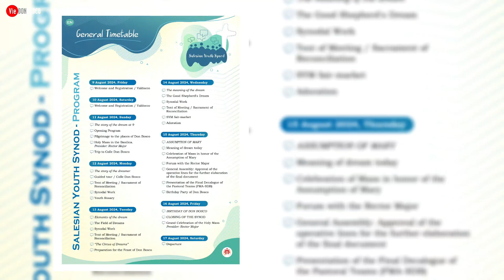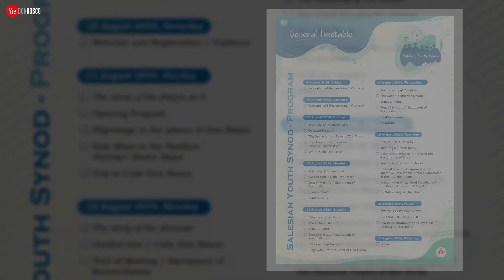Vie Don Bosco I Chương Trình Họp Mặt Giới Trẻ Salêdiêng I Điểm tin Salêdiêng 22.07.2024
Chương Trình Họp Mặt Giới Trẻ Salêdiêng